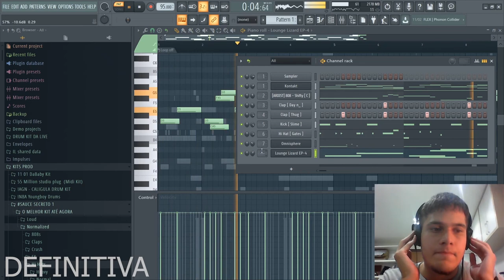A IMPORTANCIA DE HARMONIZAR SEU BEAT